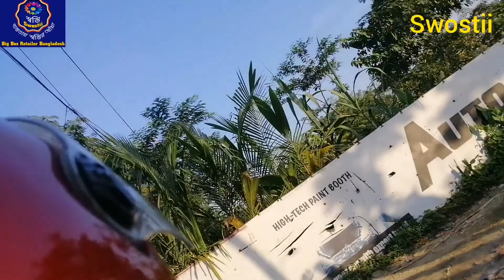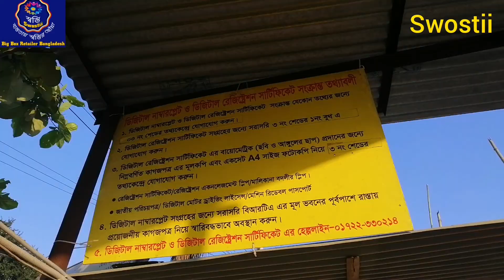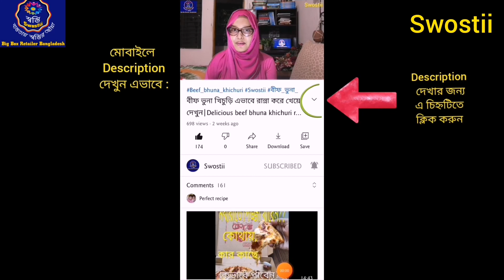Dia Bari Documentary || Part-1 দিয়াবাড়ি প্রামাণ্য চিত্র || পর্ব - ১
লাইক দিয়ে সংযুক্ত হয়েছেন তো?